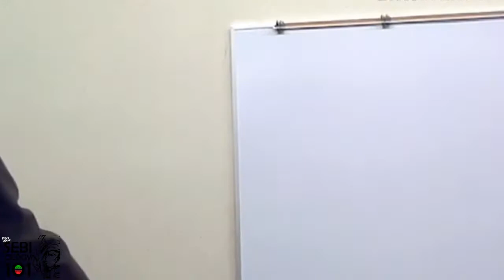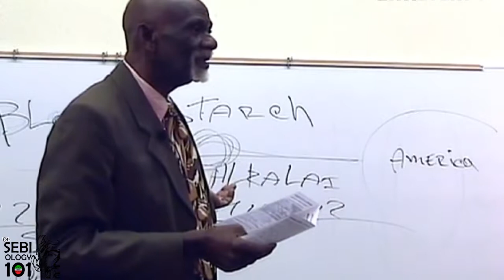SEBIOLOGY 101 - NO ONE CARES ABOUT CURING DISEASES - LISTEN CAREFULLY TO Dr. SEBI WARNING